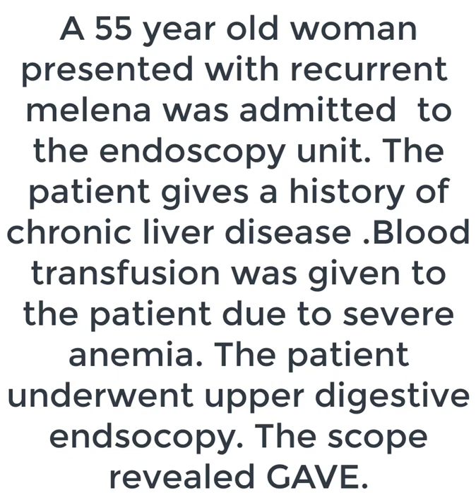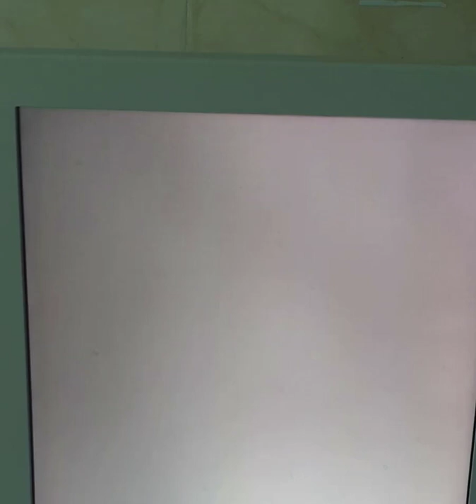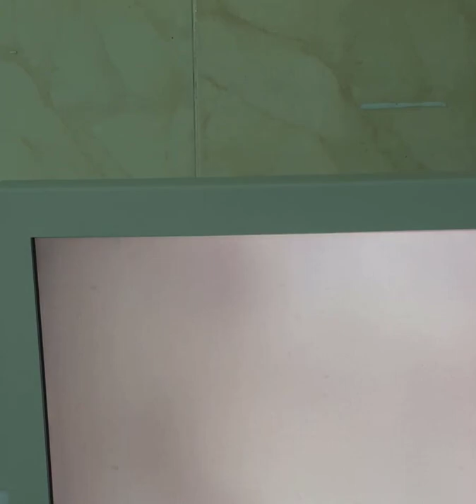gave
A 55-year-old woman presented with recurrent melena and was admitted to the endoscopy unit. The patient gives a history of chronic liver disease. Resuscitation was done, and the patient was given frequent blood transfusions. In addition, the patient underwent upper digestive endoscopy. The scope revealed gastric antral vascular ectasia (gave ).
Your lines of treatment.